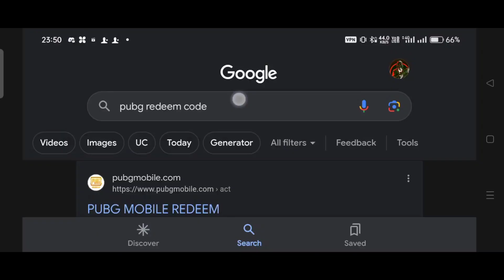TODAY NEW REDEEM CODE PUBG MOBILE ! Latest Redeem Codes Rewards | PUBG REDEEM CODE TODAY 2023,